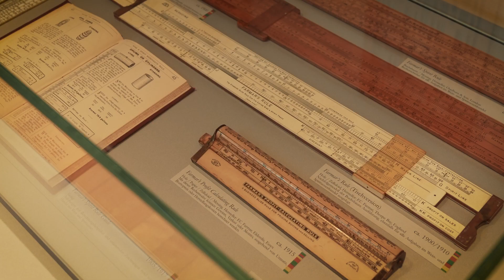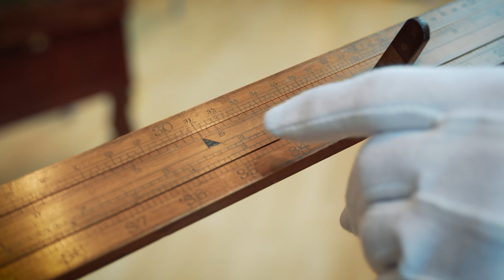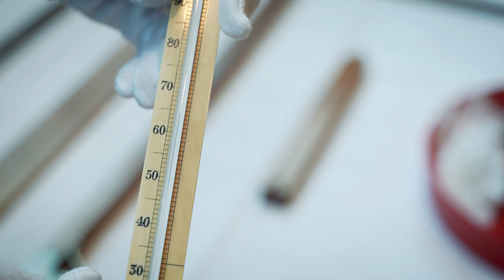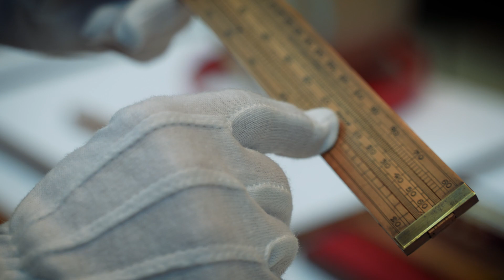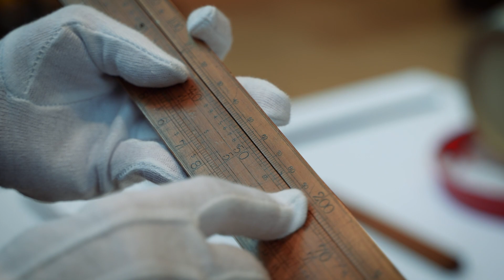Was Rechenschieber mit Alkohol verbindet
Die neue Sonderausstellung im Arithmeum, "Rechenschieber und Alkohol", zeigt den Einsatz von Rechenschiebern durch die in Schottland eingesetzten Excise Officers. Ihnen ging es darum, das Volumen und den Alkoholgehalt in Fässern bestimmen und entsprechend Steuern eintreiben zu können.
Der Rechenschieber sollte ursprünglich die Punktrechnung, also Multiplikation und Division, durch Strichrechnung, also Addition und Subtraktion, ersetzen. Mit Hilfe der seit 1614 öffentlich bekannten Idee der Logarithmen konnten Holzstäbe so beschriftet werden, dass die Addition von zwei Strecken der Multiplikation der an den Skalen aufgebrachten Zahlen entsprach. Der Rechenschieber bestand dann später in seiner ausgereiften Version aus Körper, Zunge und Läufer und wurde über drei Jahrhunderte intensiv zum Rechnen eingesetzt, u. a. von den Excise Officers, die mit Spezial-Rechenschieber durch verschiedene Rechenschritte das Fassvolumen ermittelten, was das Video hier zeigt.
Die Sonderausstellung "Rechenschieber und Alkohol" läuft im Arithmeum der Uni Bonn noch bis zum 26. Februar 2023. Öffentliche Führungen finden samstags um 17.00 Uhr statt. Eine vorherige Anmeldung ist nicht notwendig.

Prof. Dr. Ina Prinz, Direktorin,